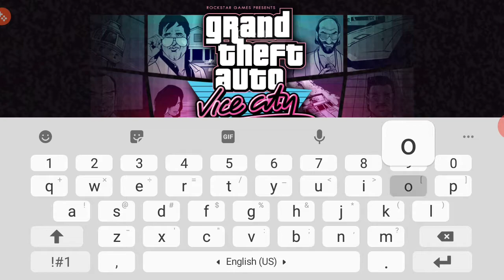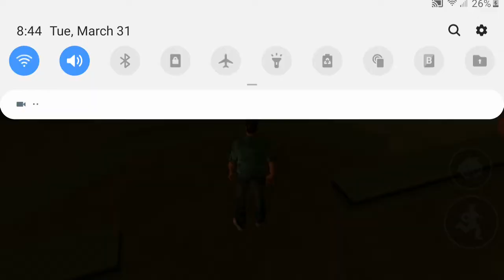Pukpok Pulis, Pukpok Tommy Vercetti